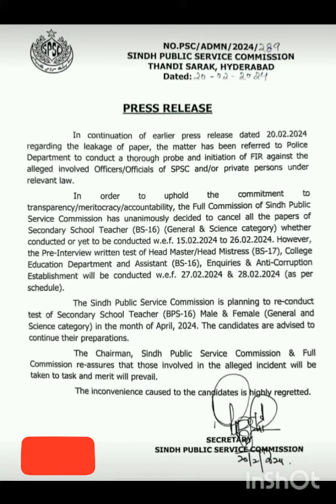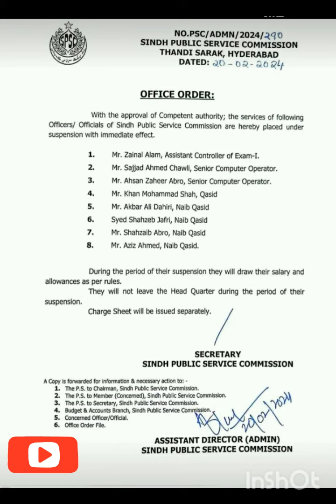Breaking News || SST General & Science Categories candidates|20 february 2024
Breaking News || SST General & Science Categories candidates

SPSCExams
SPSCTestPattern
SST EXAM PREPARATION
spsc all papers cancelled, sst candidates cancelled paper, paper sst khatam, spsc papers cancelled, sst bps 16 General Category papers cancelled, sst science Category papers cancelled
SPCS jobs, SPCS online apply new jobs
Sindh public service commission 2023 latest Update jobs 2023 in pakistantoday jobs in lahore 2023, fbr jobs 2023
fia naib qasid merit list 2023
karachi jobs 2023, motorway police jobs 2023 jobs in lahore, job in karachi, wapda jobs 2023 striver job vacancy 2023, Lahore jobs 2023 jobs in pakistan, jobs in karachi, karachi jobs
lahore jobs 2023, pak army jobs 2023
job vacancy 2023, today jobs, fia jobs 2023
pat civilian jobs 2023, special education jobs 2023, today jobs in pakistan 2023
Spsc jobs, Teaching jobs, How to apply spsc
New jobs, Latest jobs, Sindh jobs, Government jobs
how to apply pcs form online, What is PCS What is CCE, SPSC, Sindh Public Service commission Hyderabad
How to apply, How to select optional Papers Sindh, Hyderabad, Karachi, Sukkur, Larkana How to select optional subjects in CCE/PCS
Today all jobs update, spsc, spsc jobs
sindh public service commission, sindh jobs sindh public service commission jobs 2022 sindh public service commission past papers sindh public service commission spsc
sindh public service commision
sindh public commission spsc complete solved paper, how to fill spsc online form government of sindh, spsc online form fill
how to apply sindh public service commission
SPSC (CCE) jobs 2023
latest jobs today in pakistan
new jobs in pakistan jobs in pakistan
pakistan jobs today jobs 2023
in pakistan jobs in pakistan today pakistan